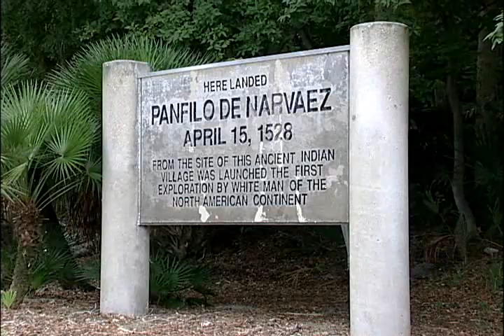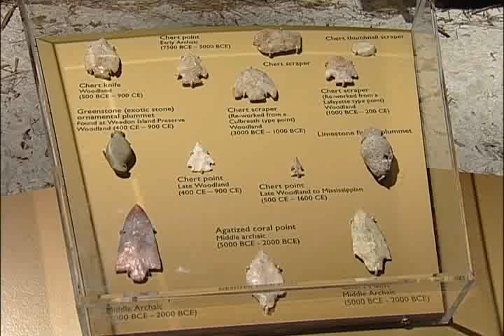FL Archaeology Month 2013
On March 2, the Weedon Island Preserve Cultural and Natural History Center hosted an event for the public to learn about local archaeology and participate in related hands-on activities.  Info